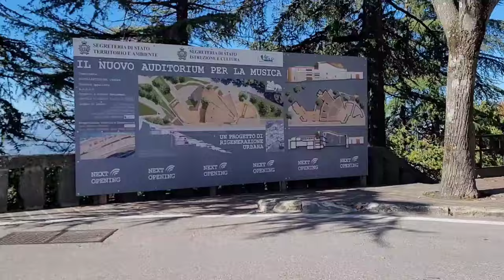Il posto con la visuale più bella mai vista 😍 andiamo al passo delle streghe || Elfetta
🌻🍀💗 APRI L'INFOBOX🍀 💗🌻